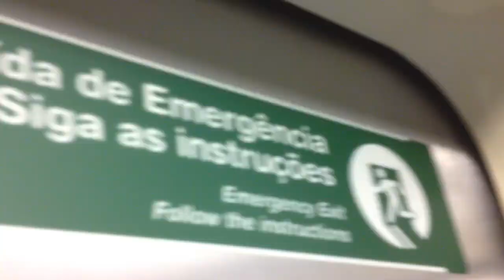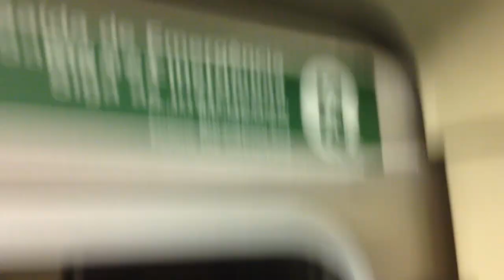Metrô SP: Trecho entre Clínicas e Sumaré - Linha 2 Verde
Filmado no I07 da Frota I (Ex A07)
Data: 09/11/17